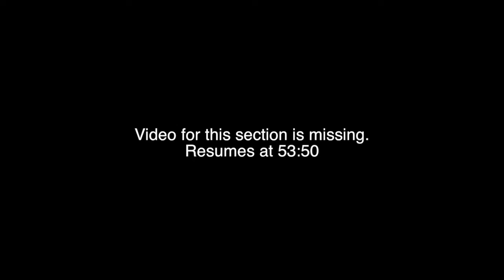15-15583 Anthony Adrian v. OneWest Bank, FSB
Anthony and Maria Adrian appeal the district court's judgment in favor of OneWest Bank, FSB in the Adrians' diversity action, alleging that OneWest negligently processed their home loan modification.